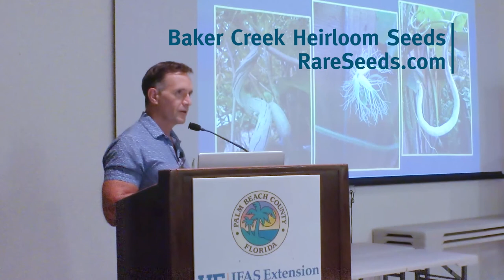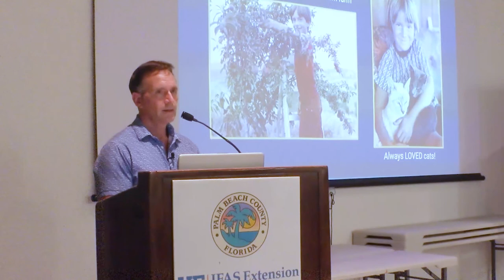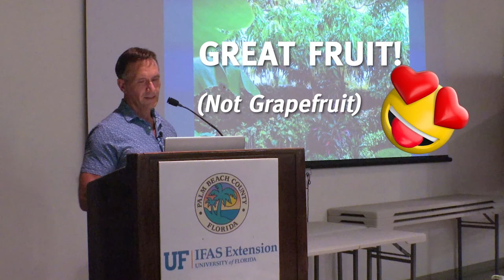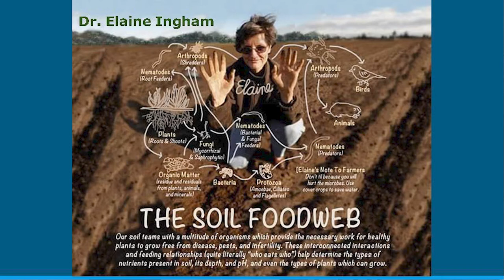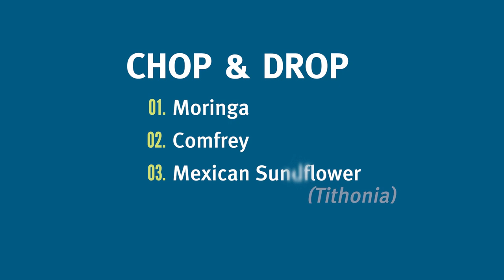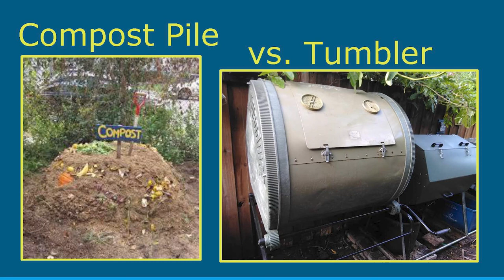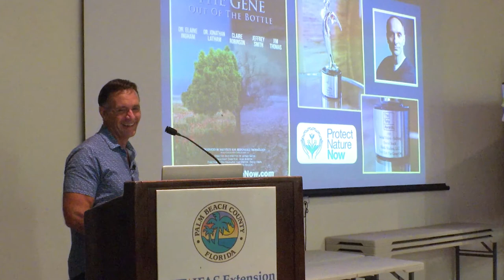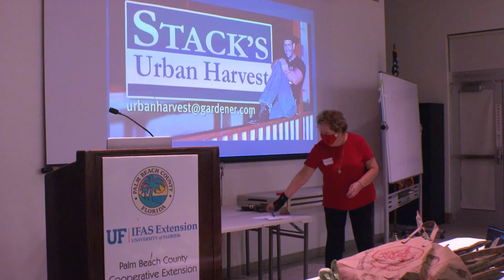Rare Fruit Council of Palm Beach: Soil Building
In this episode you'll see the presentation I gave to the Rare Fruit Council of Palm Beach, and my topic was Feeding the Soil, or Soil Building. I use those terms interchangeably.

Regardless, my approach is from the organic and permaculture perspective. We're talking healthy soil, healthy plants, healthy people.

If you're one who wants to skip over everything I talk about leading up to the main topic, I've made it easy by adding chapters:

CONTENT OF THIS VIDEO:
00:00 - Main Introduction
01:12 - Rare Fruit Council Introduction
02:48 - Preview, Outlining What I Will Cover
08:29 - Learning to Garden in South Florida
09:10 - Before/After Photos of Our House - From Dead Dirt to Soil
10:02 - The Green Initiative - Equality Garden Club's Project To Assist Wilton Manors and Oakland Park to Go Organic In Public Spaces
10:46 - South Florida Edible Gardening and Sustainable Living Facebook Page
11:30 - The Mission of Stack's Urban Harvest
12:23 - What I'm Grafting
14:56 - What I'm Growing - Quick Garden Tour of Some of The Fruit I'm Growing
17:56 - MAIN TOPIC - SOIL BUILDING - Turning Dead Dirt to Soil That is FULL of Life
19:29 - Dr. Elaine Ingham - The Soil Foodweb
22:50 - Composting
32:24 - Moringa - Dynamic Mineral Accumulator
32:48 - Compost Tea
34:17 - Mulch
34:30 - "Free Range" Worm Compost - Worm Farm
35:46 - Benefits of Organic Matter
37:43 - Jeffrey Smith, Institute for Responsible Technology Film, Don't Let The Gene Out of The Bottle
41:49 - Q&A
43:28 - Closing Thoughts
44:04 - Close

Stainless Steel Kitchen Compost Container

Stack's Urban Harvest is proud to partner with Seeds Now.

REOTEMP Compost Thermometer

Dr. Elaine Ingham and her Soil Food Web team have seen farmers double, triple and even quadruple their crop yields by soil building with biology.